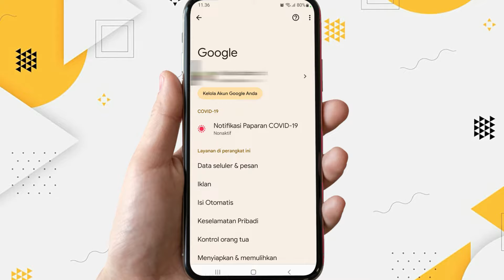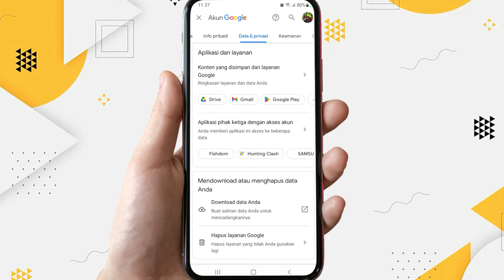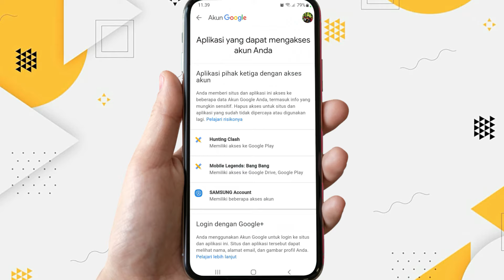Cara Melihat Game Yang Terhubung Dengan Akun Google Play Game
Berikut saya bagikan tutorial cara melihat game yang terhubung dengan akun google play game. Jika ada game, aplikasi maupun situs yang terhubung ke akun google, maka kita bisa melihatnya lewat setelan pengelolaan akun google. Untuk google play game, caranya sama saja, jadi kalau mau cek game yang terhubung silahkan lihat di bagian akses pihak ketiga pada pengaturan pengelolaan akun google.

Video ini berkaitan dengan:
cara melihat game yang terhubung dengan akun google
cara melihat game yang terhubung di akun google
cara melihat game yang terhubung
cara cek game yang terhubung di akun google
cek game yang terhubung dengan akun google play game,